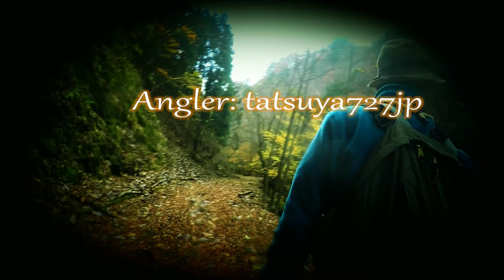2016 season last,November,20 fly fishing forest of shalom4/フライフィッシング シャロムの森2016シーズンラスト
11月20日に納竿とシマネットの入魂にシャロムの森に行ってきました。
前日の雨のおかげでイワナの活性も良く納竿に相応しい釣りになりました。シマネットさんからお譲りいただいた(ココロミの天使)ネットも遊び心があるネットで寂しいはずの最終の釣りが良い派手さで気分よく使用できました。大嶌さんありがとうございますm(_ _)m
さてこれで2016シーズンも終わりましたこれで冬眠!?に入ります、もしかしたら番外編の動画もあるかもしれませんが・・・
また来シーズンまた皆様に視聴しいただけると光栄です。
I went to the forest of Shalom for the 2016 season last fishing.
AI can also put a landing net and a soul in Simonet
It was a very happy day. wonderful char suitable for the last caught
 a lot.
I am going to hibernate. I am honored that you can watch the 2017 season as well.
Let's meet again next season !!